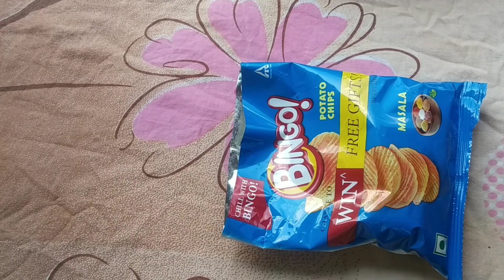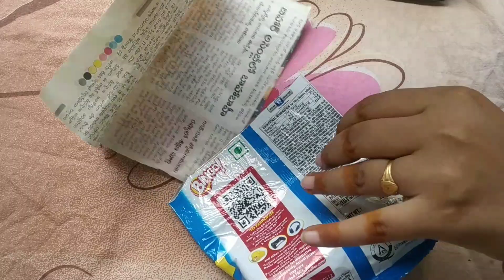ప్రయాణాలు చేసేటప్పుడు ప్యాకెట్ ని ఈ విధంగా సీల్ చేసుకోండి/Sealing packet tip